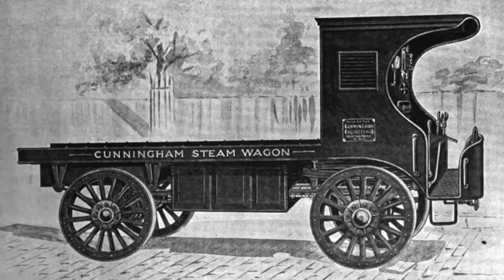Brand Fan: Cunningham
A history of the American Cunningham Motor companies.